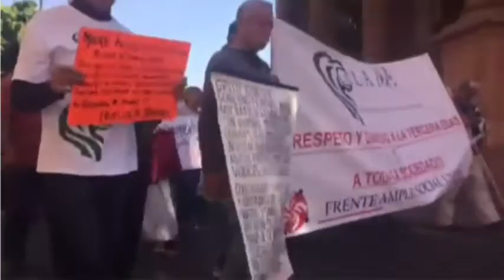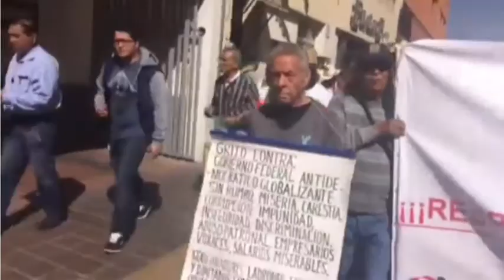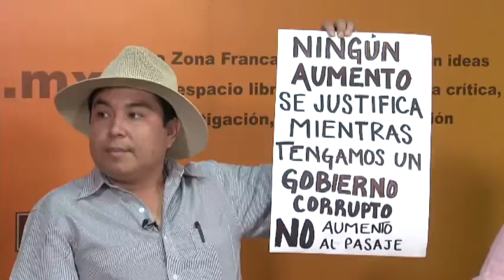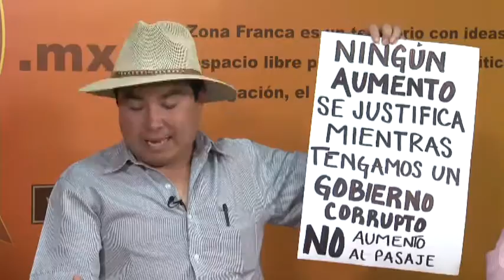Encarnación Montiel Constituyente Ciudadana Popular y Felix Cardona Ciudadanos Artos AC